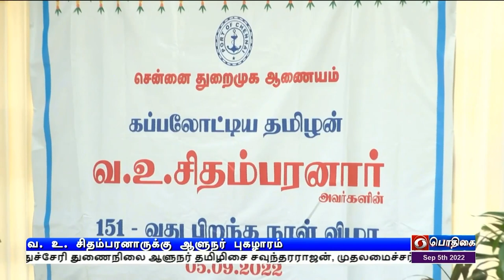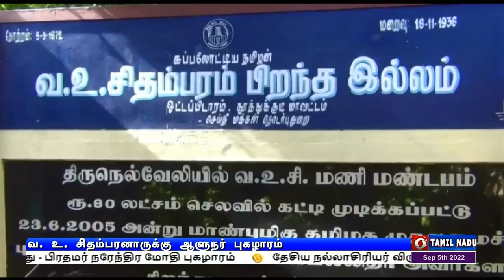வ உ சி-யின் 151-வது பிறந்த நாள் விழா